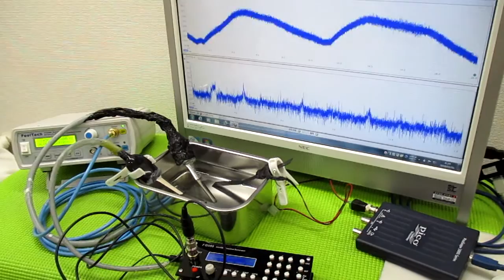メガヘルツの超音波発振制御プローブ ultrasonic-labo